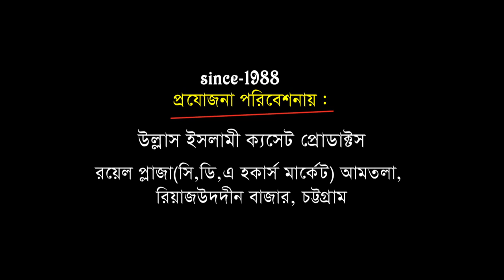মাওলানা মোসলেহ উদ্দিন সালেহী | নবীজির ভালোবাসা | Bangla Waz | Ullash Icp | 2020